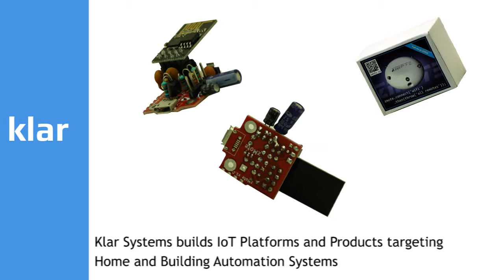Indian IoT startups | Internet of Things companies - 3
IoT in 1 minute.

India is a huge market for Internet of Things. There are many challenges in India to be solved by Technology and IoT is one such technology. Many Indian IoT startups are in the race to make their impact and to solve enterprise and people's problems.

This is the first video in the series of 6 which shows top IoT startups in India.

TBIPI one stop for Internet of Things Training, Workshop, Solutions,        Events.
TBIPI for the best IoT Training.